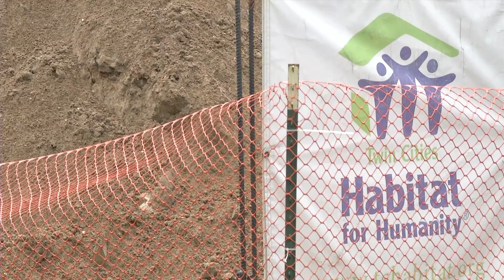Family Finds Peace, Excitement in New Bloomington Habitat for Humanity Home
A family moving 15 miles to Bloomington took a long road to get there. But through hope, help and hammers, they say they’re excited for what’s to come.